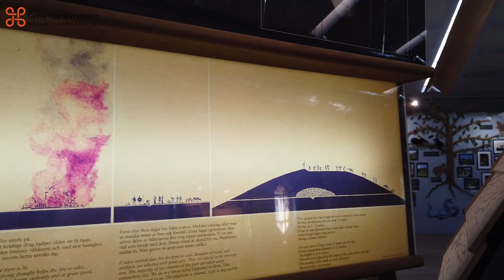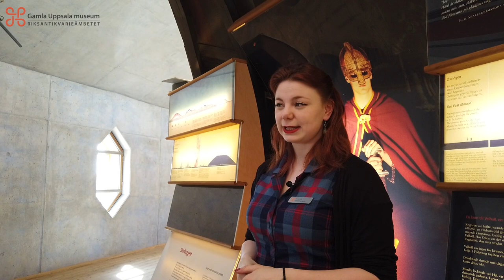MYTFAKTA avsnitt 2: Så byggdes högarna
Väntan är över, nu är andra avsnittet av vår webserie Mytfakta äntligen här!

I serien tar vi upp vanliga myter och frågor om Gamla Uppsala som vi ofta stöter på.

Den här gången tittar vi på hur de gigantiska kungshögarna egentligen är uppbyggda och hur själva begravningen gick till. Ett vanligt missförstånd som vi ofta möter är att högarna skulle se ut ungefär som Egyptens pyramider på insidan, men det är ganska långt ifrån sanningen. Häng med vår museipedagog Amanda när hon guidar oss genom mystiska begravningsritualer och enorma byggnadsprojekt i det vendeltida Uppsala.